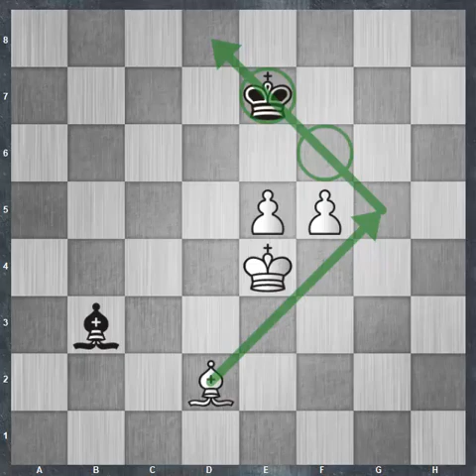100 Zavrsnica koje morate znati - 37. epizoda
Unapredite svoje znanje iz oblasti zavrsnica na pazljivo odabranim primerima sa velikom prakticnom vrednoscu.